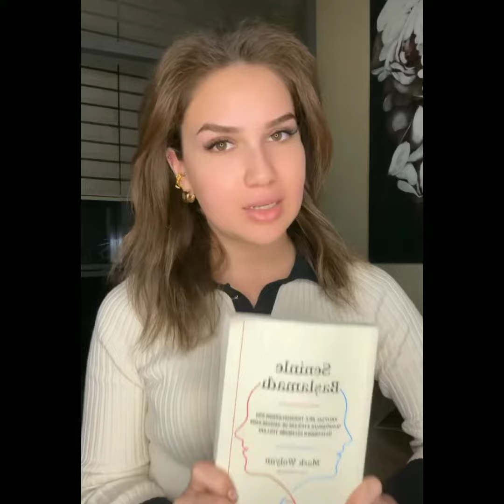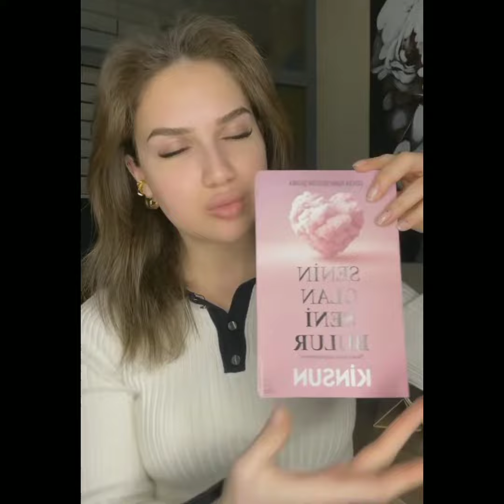Ece Mumay Kitaplarını Tanıtıyor